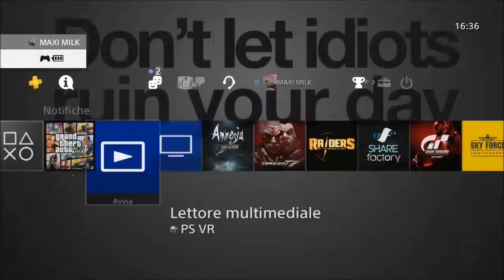GTA ON LINE 1.43 MONEY GLITCH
# I GLITCH FUNZINANTI SONO

▓▓▓ LEGGI IN DESCRIZIONE PER TUTTI I MIEI CONTATTI ▓▓▓

SOCIAL CLUB LA MIA CREW

        TUTTA LA MUSICA CHE UTILIZZO NEI MIEI VIDEO